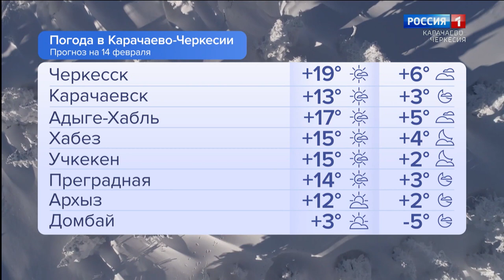Утро России. Карачаево-Черкесия 14.02.2024